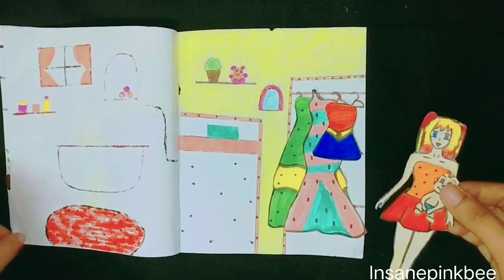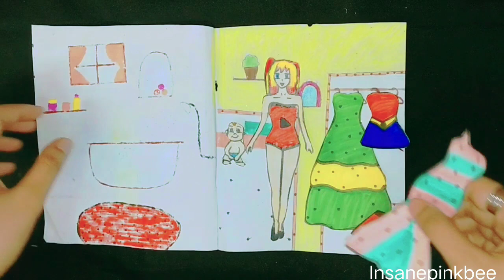Anime girl and her baby house/anime girl wardrobe /living room/bathroom💗